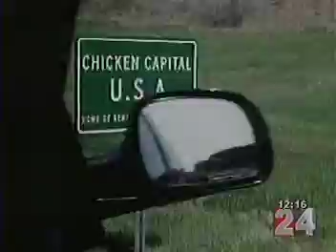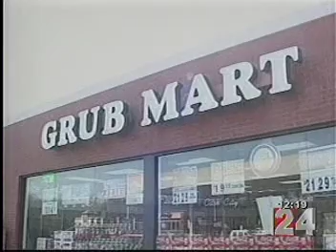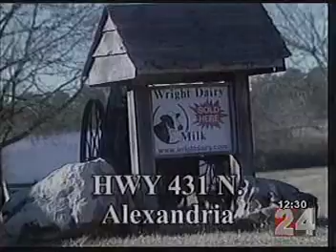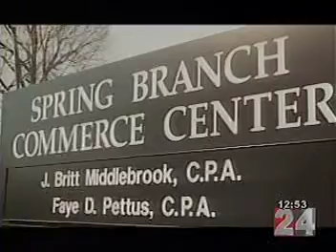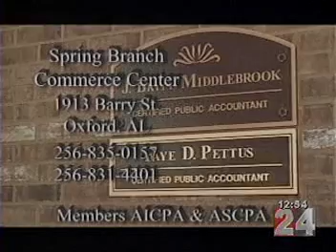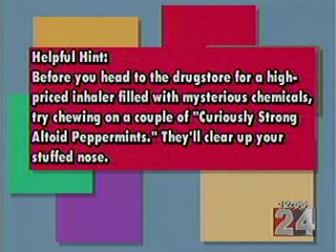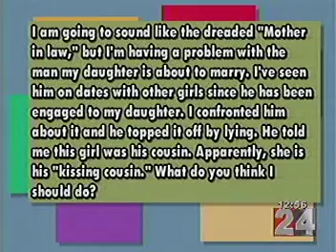Donna Feazell TV Show Host of The Edge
Donna Feazell - Host/Producer